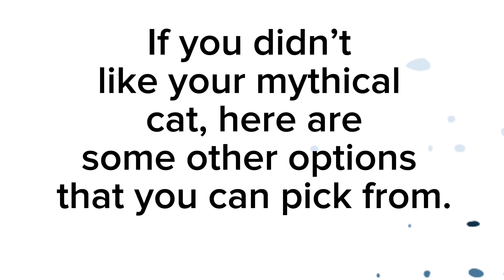Your birthday month, your mythical cat!